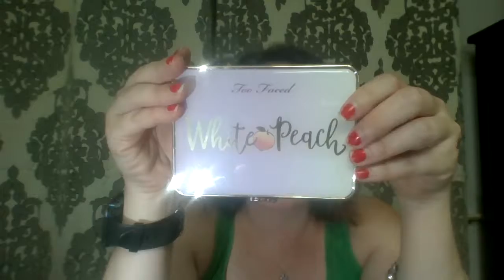Most recent makeup finds!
Hey there!  Been busy, but finally have a minute to breathe!  Check out my Urban Decay, Too Faced and many more goodies!